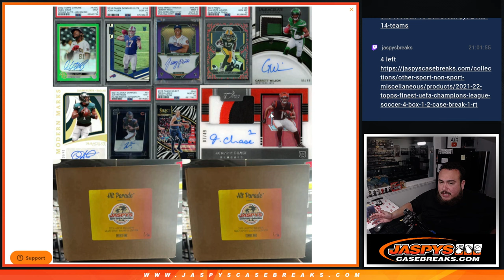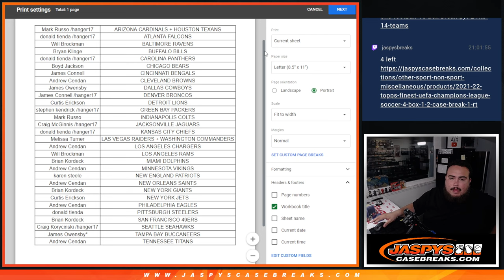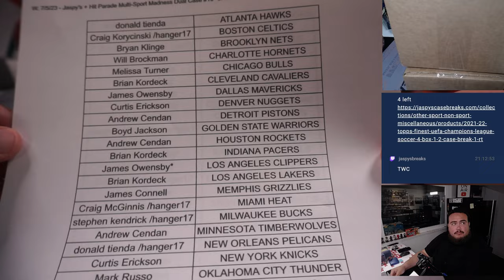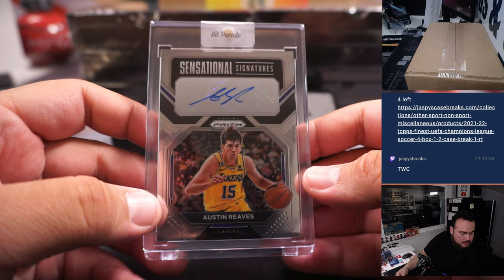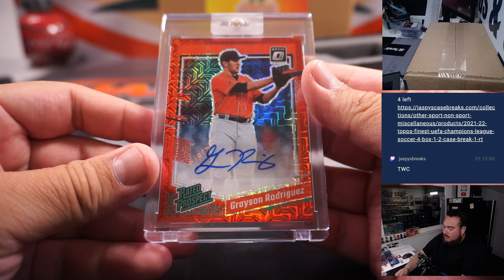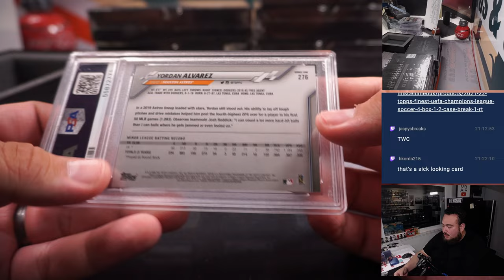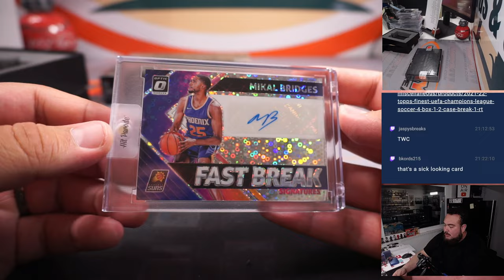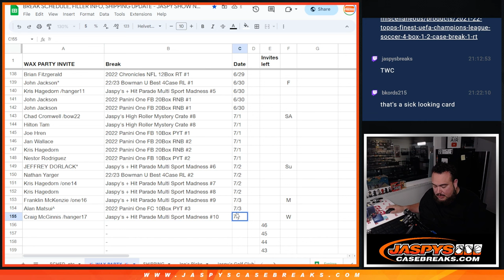W. 7/5/23 - Jaspy's + Hit Parade Multi-Sport Madness Dual Case #10 *3RT*